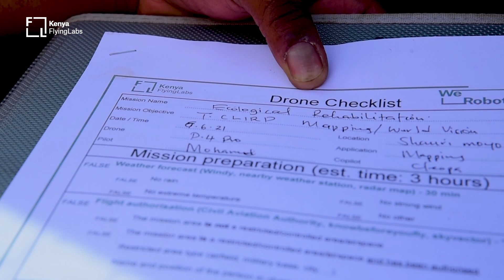Using Drones for Ecological Rehabilitation in Kenya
World Vision partners with Kenya Flying Labs

World Vision Kenya aims to improve the climate resilience of nine villages in Tana River County, sustainably manage the ecosystem and climate change, and restore the communities’ livelihoods by reseeding the hotspot areas with indigenous trees, covering at least 250 acres for every village. This can be challenging to achieve, considering the vast areas needing coverage. That’s why World Vision Kenya partnered with Kenya Flying Labs to help make this process faster, easier, and more efficient (and more fun!).